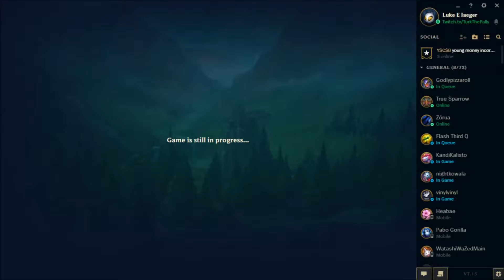IS IT EVEN POSSIBLE FOR ME TO LOSE THIS GAME??!?? RIOT, BUBBY, YA GOTTA NERF TRIST! Normal #8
Add me to play with us in game. Luke E Jaeger and PLS NO TILTERINO are acc names.

Everybody Hates Luke!
The show where we talk about things that noone wants to talk about. Listen to music that noone wants to hear. Speak opinions that rustles jimmies.

Get mad. Get angry. Get involved. Regardless of political opinion. I want you out there, either arguing with me or against me.

These uploads are from my radio show I hosted in college. I will also be uploading current podcasts as they are recorded.

~Luke